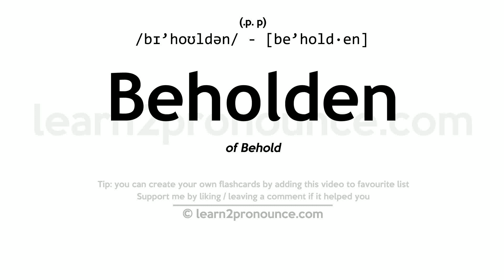Pronunciation of Beholden | Definition of Beholden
Beholden pronunciation | How to pronounce Beholden in English?
/bɪ`hoʊldən/
Meaning of Beholden | What is Beholden?
(adjective) under a moral obligation to someone
What is Beholden | Beholden meaning and definition?